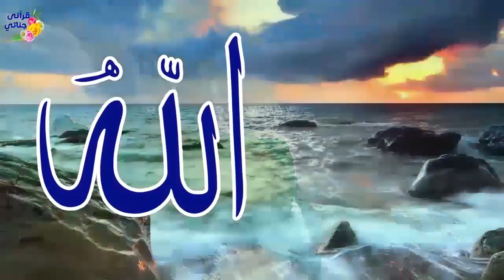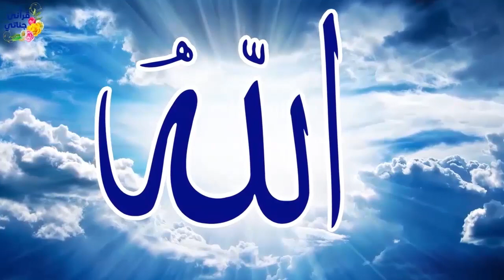Kisah Inspiratif || HARGA DARI SEBUAH ROTI